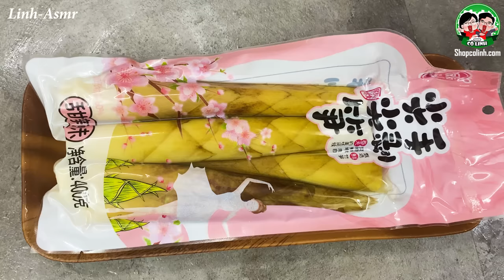ASMR SPICY BEEF BONE , PICKLE GARLIC , PICKLE BAMBOO , EATING SOUNDS | LINH-ASMR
Hey guys ✋ ✋

1/ camera : canon 6D II
2/ lens Sigma art 24-35
3/ Mic Rode shogun R+ and Aston Mic
4/ Edit color video : Davinci Resole